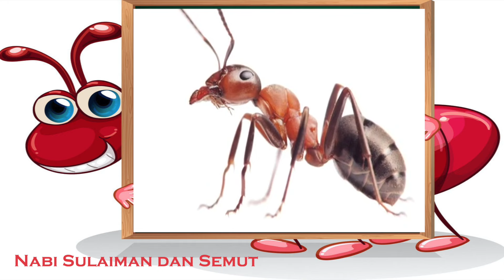Binatang Serangga Semut (Ayo mengenal Binatang semut) TK/PAUD